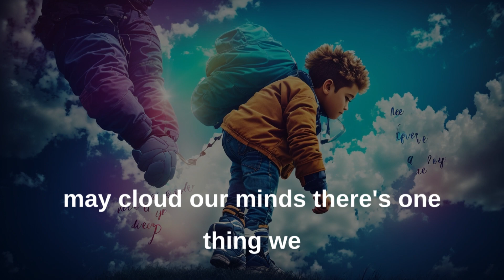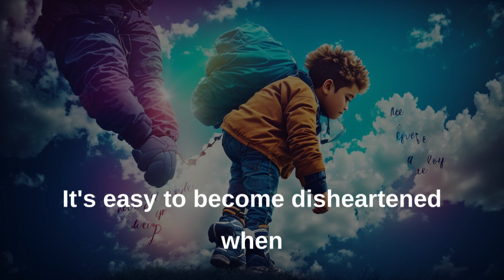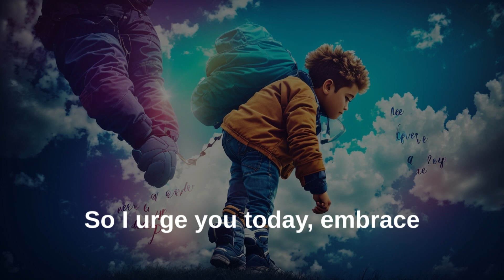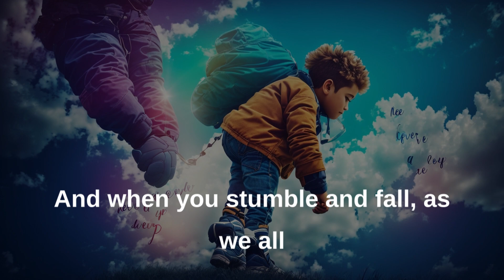"Never Giving Up on Your Dreams: Inspiring Stories of Triumph and Perseverance"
In a world filled with obstacles and setbacks, "Never Giving Up on Your Dreams" is a captivating tale of resilience and unwavering determination. It follows the journey of a protagonist who faces numerous challenges and hardships on the path to their dreams. From moments of doubt and setbacks to triumphs and personal growth, this story showcases the power of perseverance and the indomitable human spirit. Through inspiring moments of courage and unwavering belief, the protagonist's story serves as a beacon of hope, reminding us all that no matter how difficult the journey may be, our dreams are worth fighting for. This heartfelt narrative encourages readers to embrace their own dreams, face adversity head-on, and never give up on the extraordinary possibilities that lie within their reach.